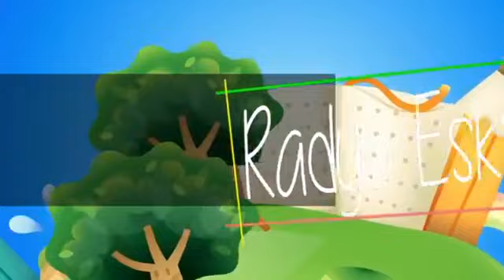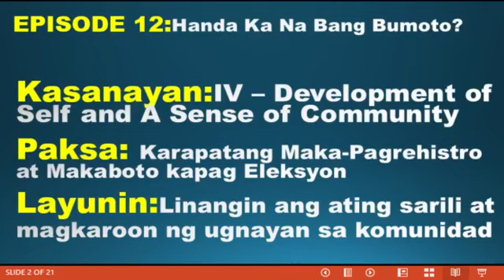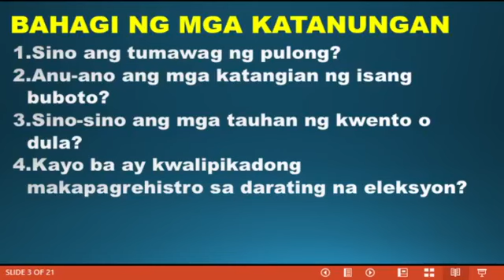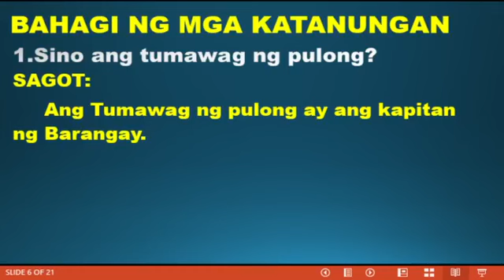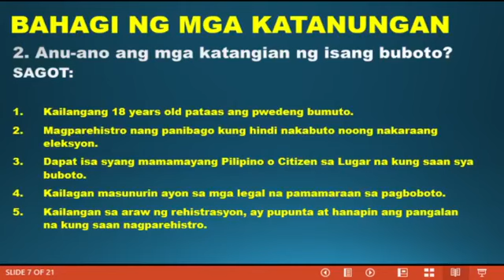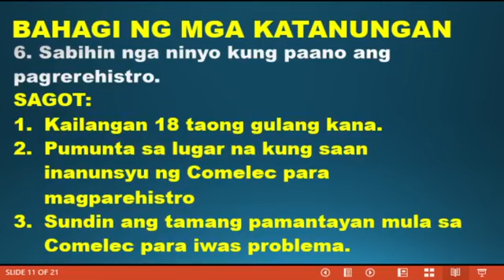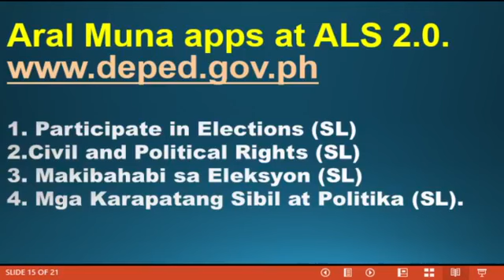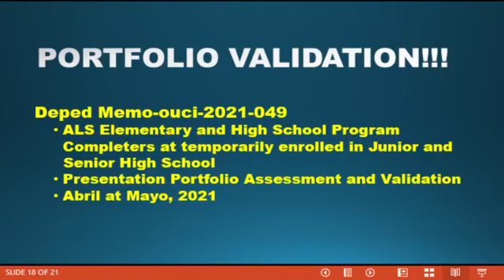ALS Bacolod New Series Episode 12: Handa ka na bang Bumoto